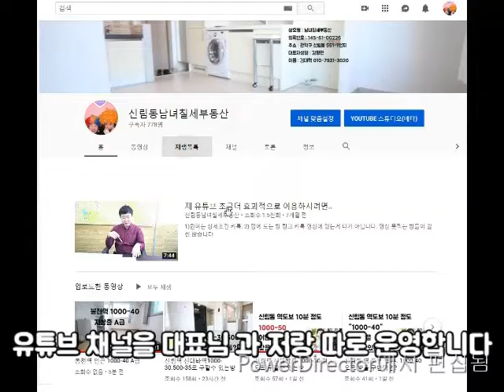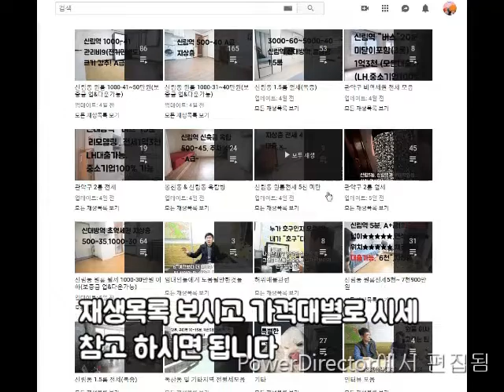신림동원룸 신대방역 "5분" 1000-50~2500-35 채광 굿! 좋네요